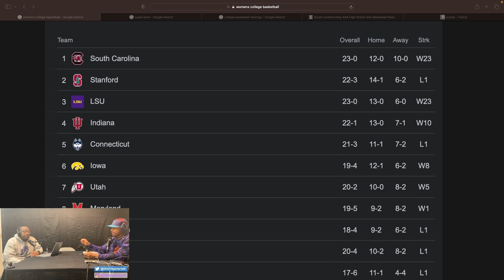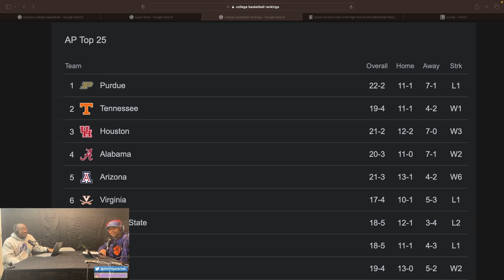WHY DO WOMENS BASKETBALL DOMINATE?!?!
Why can a women's basketball team be so dominant and a men's team can't?

2theT Sports Talk Podcast where we cover South Carolina High School sports and more! DM if you would like to be a guest on the show!